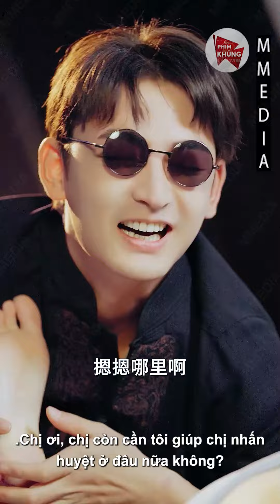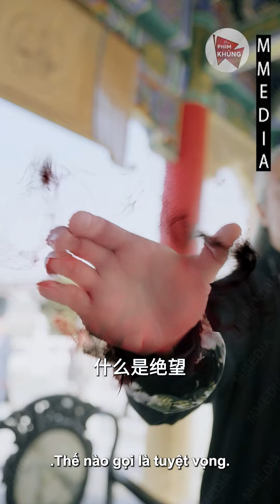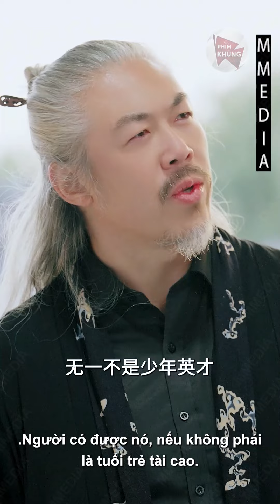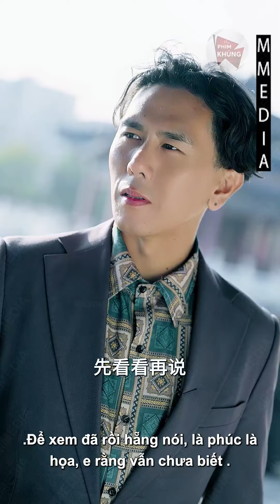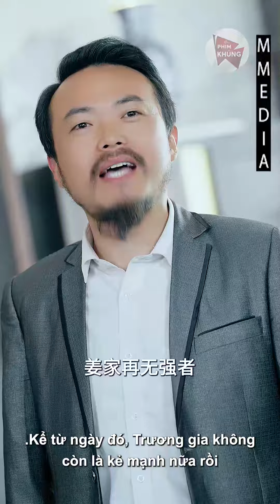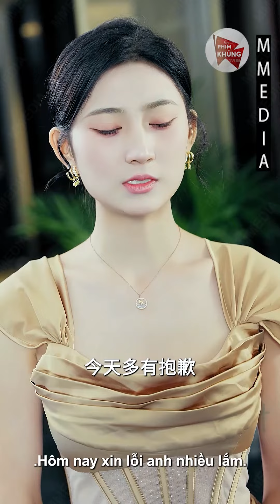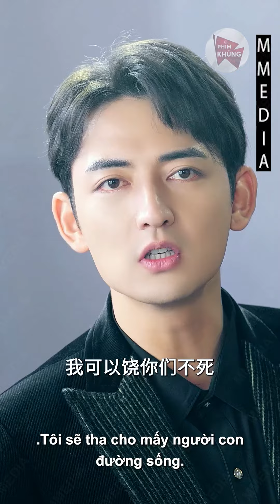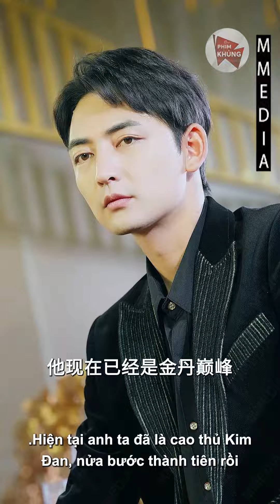Thằng Nhóc Giả Mù Hành Nghề Mát Xa Bị Vị Hôn Thê Khinh Thường Và Cái Kết Khi Biết Được Sự Thật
❖ Tên Phim: Tôi Là Đế Vương Vô Song